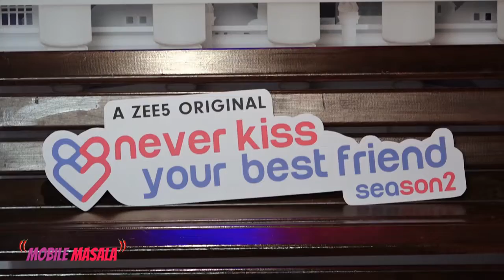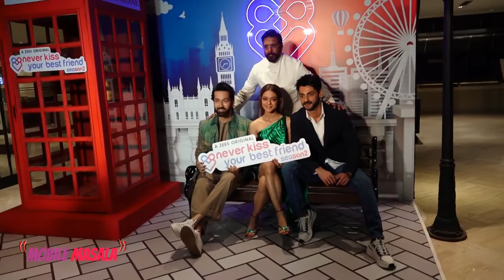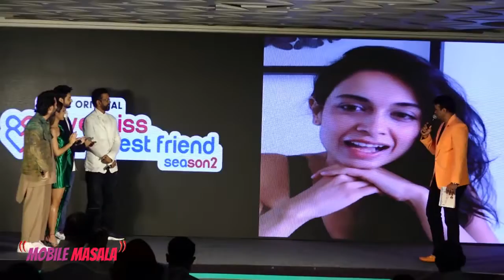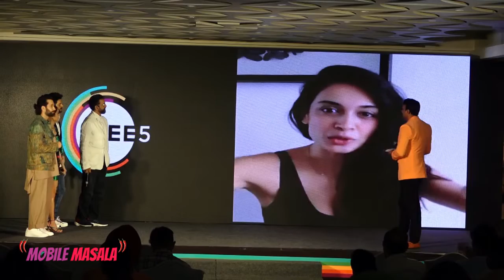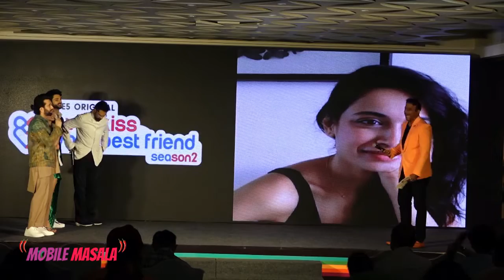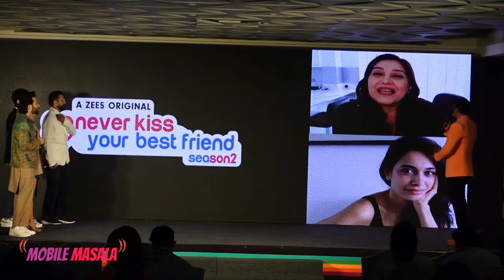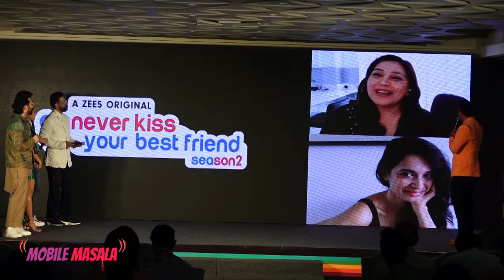Celebs at the trailer launch of ‘Never Kiss Your Best Friend’